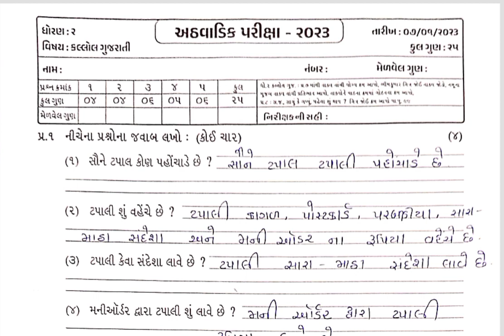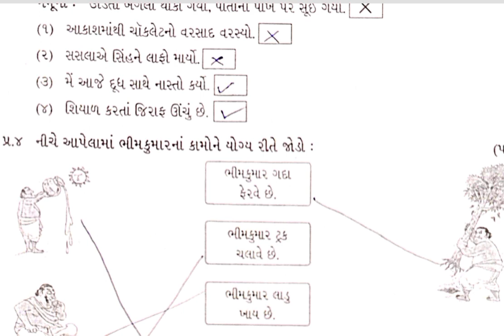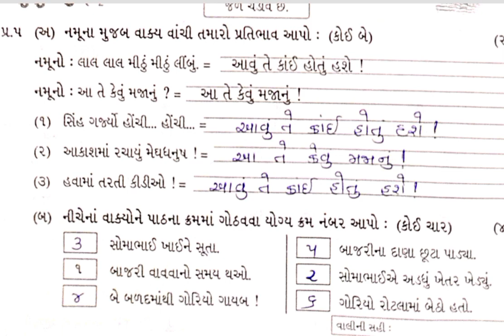STD 2 Test Pepar Solution